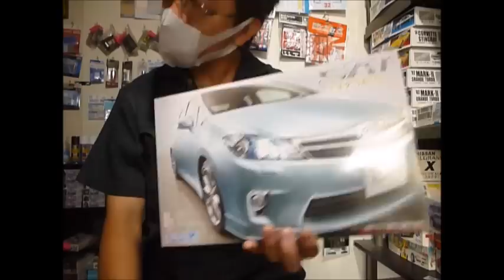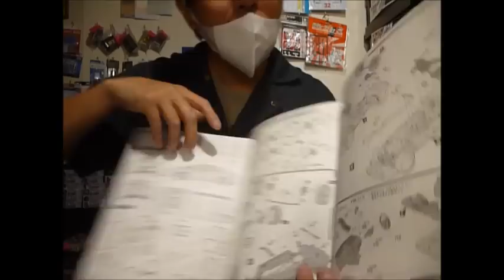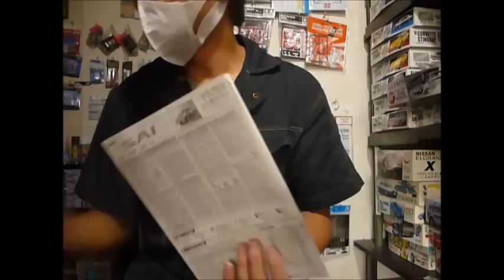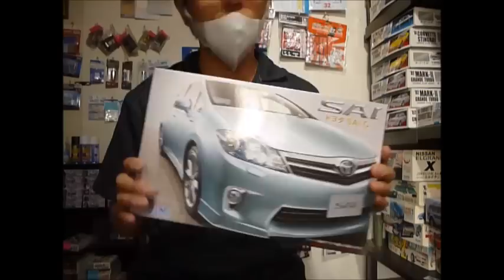プラモ屋店長がお送りするキットレビュー フジミ 1/24 ＳＡＩ Ｇ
偏屈じじぃがお送りするキットレビュー？